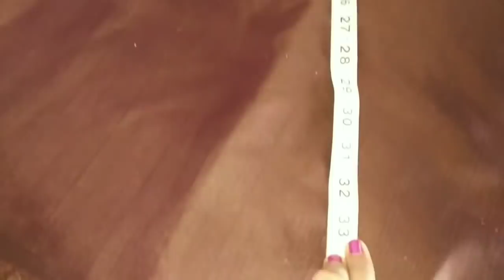Frock model umbrella kurti Malayalam